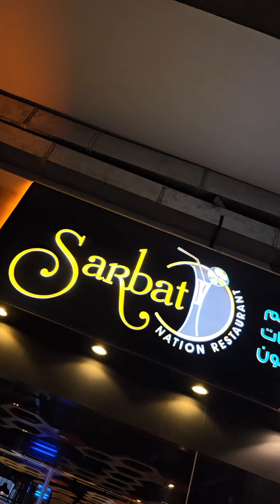ഈ സൽക്കാരപൊതി നിങ്ങൾ കഴിച്ചിരിക്കണം | Taste explore With Bheeman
SalkaaraPothi
3 layers of Nool Porotta... in between there is
Prawns Roast,Squid roast & Prawns Mango Curry.
it cost 25 riyals. Good for 2 people.

📍Sarbath Nation Restaurant
Al Thumama - Qatar
(Check in Google maps For Location)